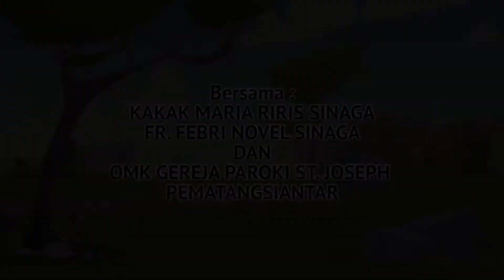IBADAT MINGGU GEMBIRA ANAK KATOLIK EDISI 25 APRIL 2021